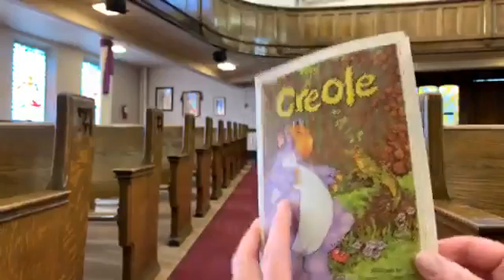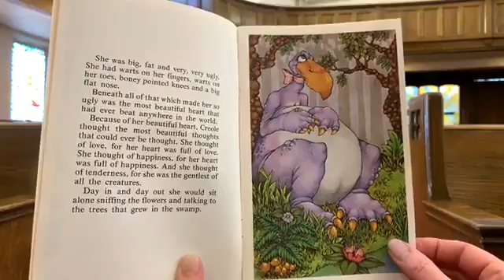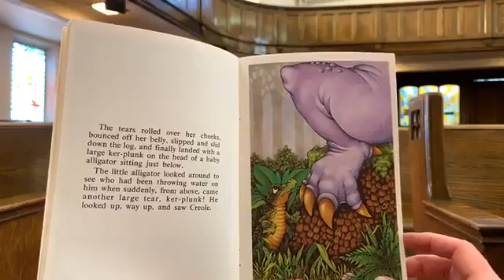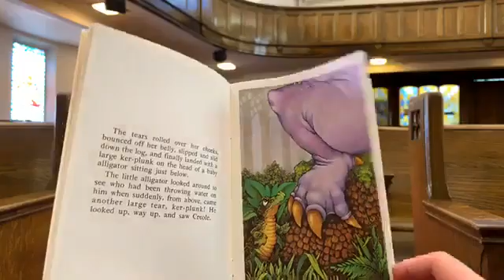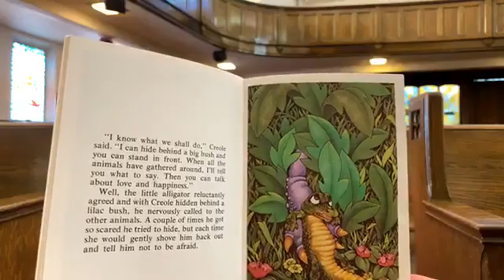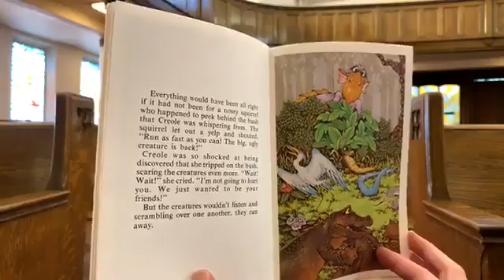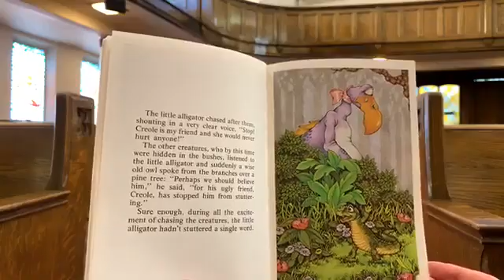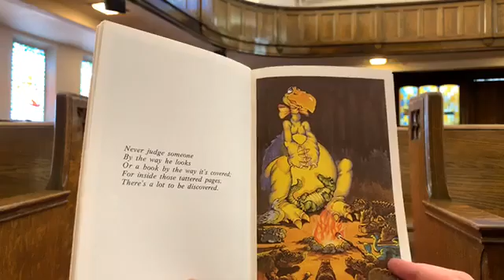Kids' Church May 17